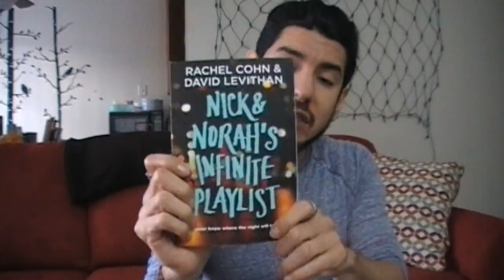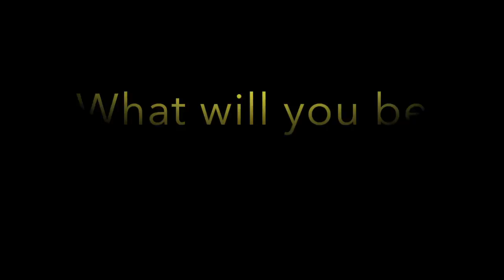February: Q & A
Questions about me w/ a February theme.